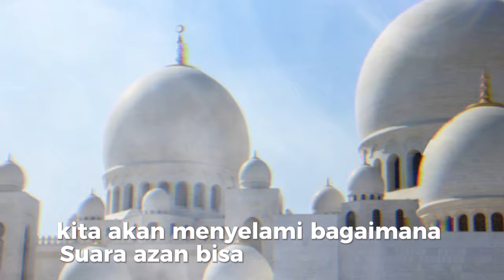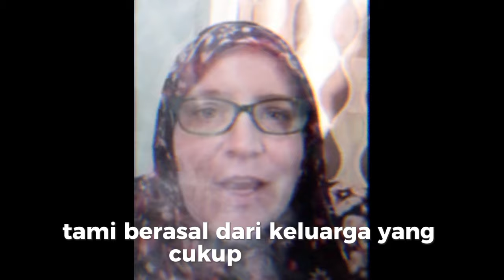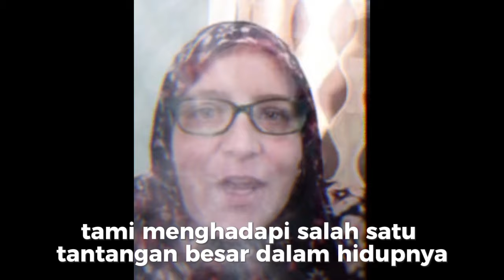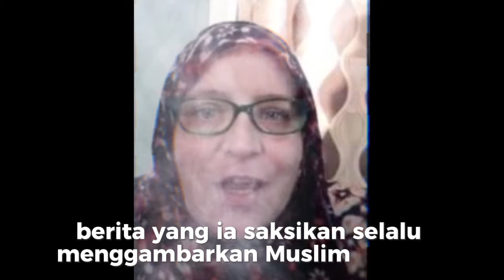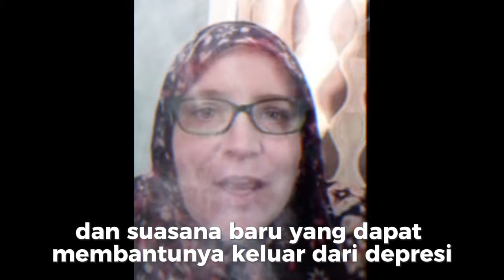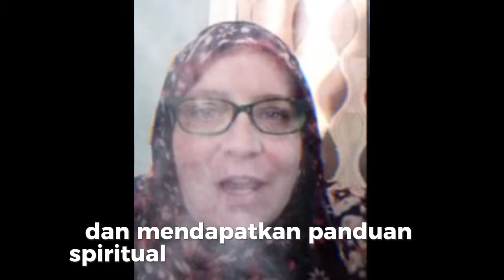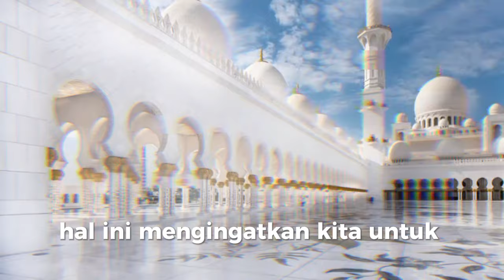Bertahun-tahun Membenci Islam, Mualaf Tammy Menangis Mendengar Adzan Pertama Kalinya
Deskripsi Video:

Tammy Perkins, seorang wanita asal Amerika Serikat, menghabiskan bertahun-tahun dalam hidupnya dengan pandangan negatif terhadap Islam. Dipengaruhi oleh prasangka dan misinformasi, ia menganggap Islam sebagai ancaman. Namun, hidupnya berubah ketika ia mengalami sendiri kebaikan umat Muslim dan mendengar suara adzan di Mesir untuk pertama kalinya. Suara panggilan shalat tersebut menyentuh hatinya dengan kedamaian yang belum pernah ia rasakan sebelumnya, dan akhirnya membawa Tammy pada cahaya Islam. Dalam video ini, kita akan mengikuti perjalanan spiritual Tammy yang penuh liku-liku hingga ia memutuskan untuk menjadi seorang mualaf. Saksikan kisah inspiratif ini dan bagaimana Allah SWT membimbing hati yang tulus mencari kebenaran.

Tags #

Kunjungi Juga:
sains experiment,
sains data,
sains anak,
sains astronomi,
animasi sains,
sains biologi,
sains biomedis,
belajar sains,
sains channel,
data sains,
debat sains dan agama,
diskusi sains,